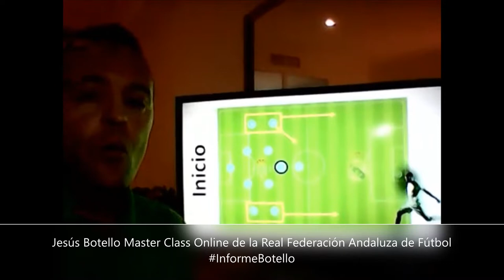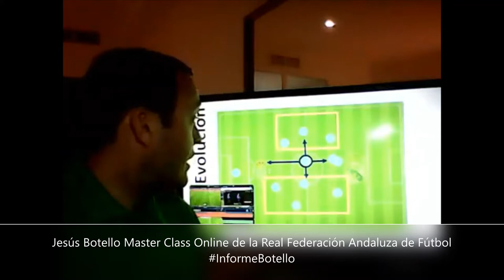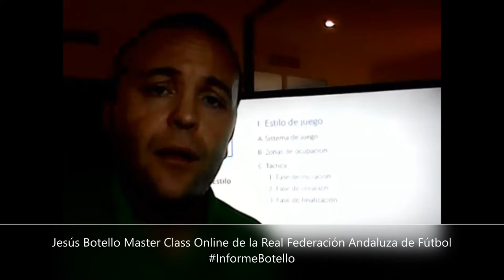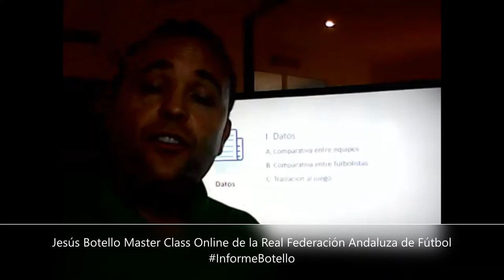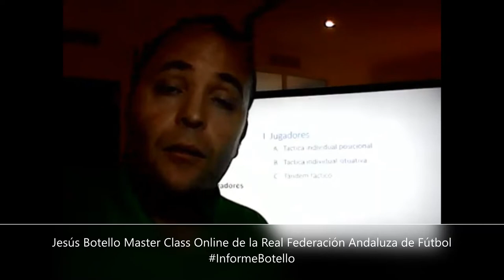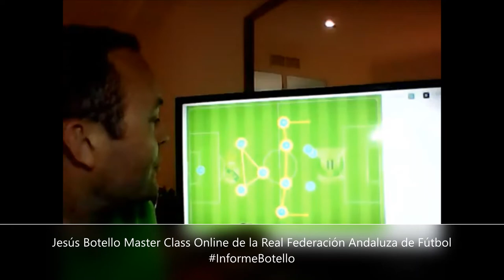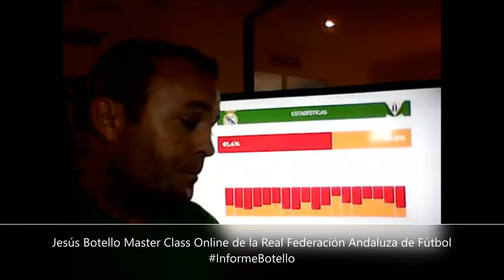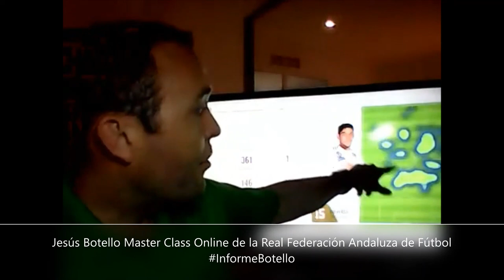¿Cómo se realiza un análisis en fútbol? Master Class en RFAF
Bienvenidos:
Espero que encontréis interesante este canal de vídeos que comparto con vosotros sobre esta Master Class solidaria de JesusBotello en RFAF con motivo del YoAnalizoEnCasa AnalistaDeportivo.